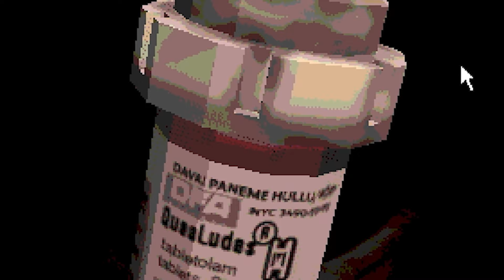PULL THE TRIGGER || Buckshot Roulette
This is taken from a stream, so there's a bit of viewer interaction!! The game is Buckshot Roulette, I hope you enjoy, it was really fun!!